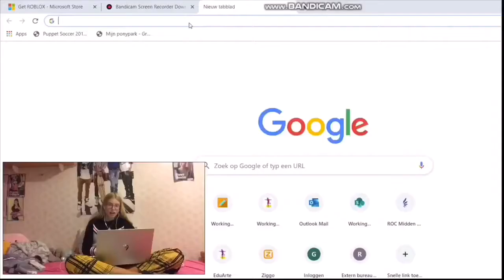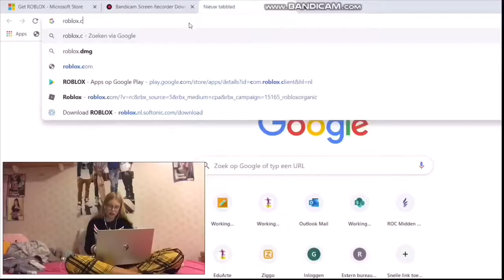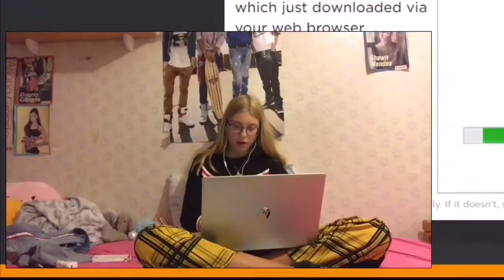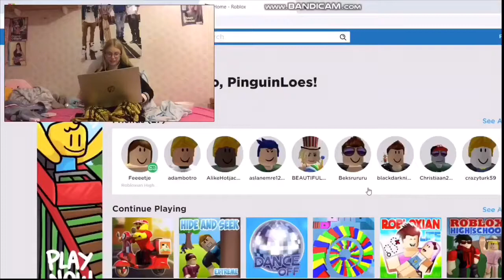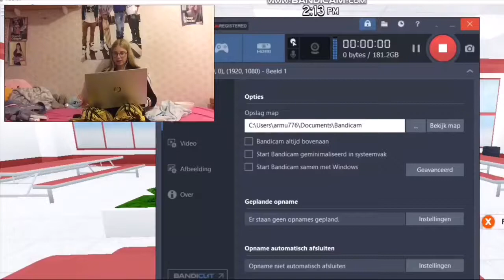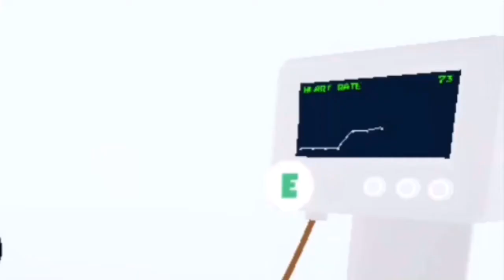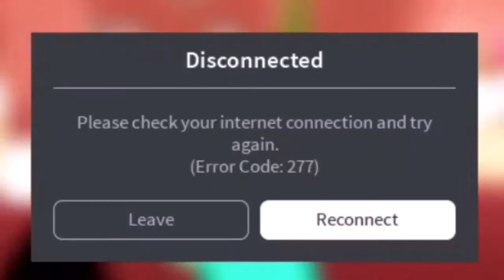ROBLOX ADVENTURES w/josh, faye, lys - zoowtjuh